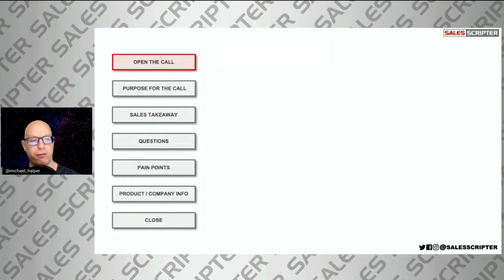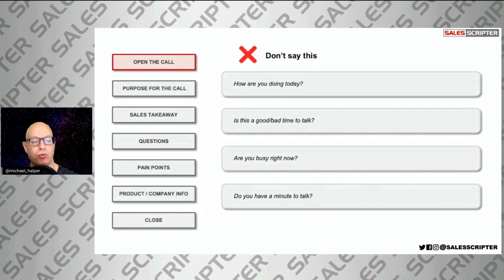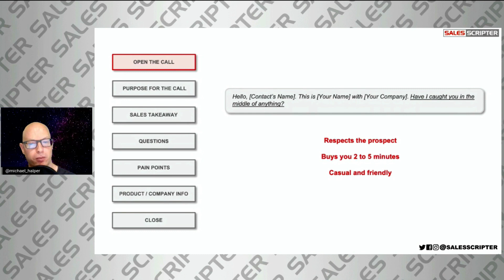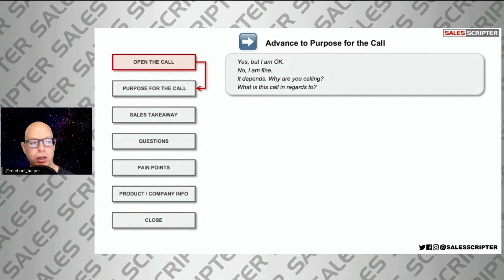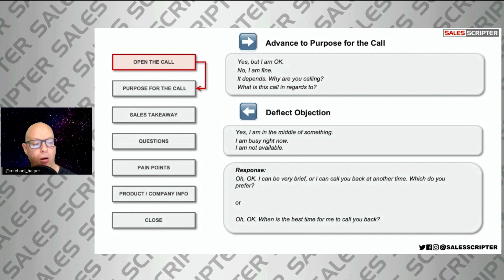Step 1 in the Cold Call Process - Open the Call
Cold calling is tough, we can all agree on that. But the good news is that we have created a process that you can use to not only make cold calling easier, but improve your results.

In this video, we talk about step 1 of our cold call process and this is a clip taken from a longer video that explains the process and here is a link to the full video

Here is a link the SMART Sales System book